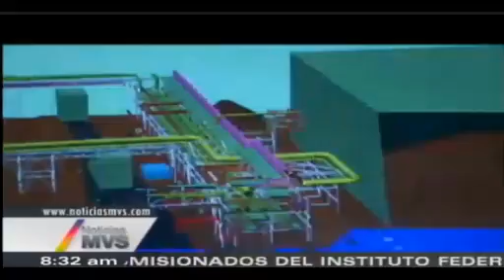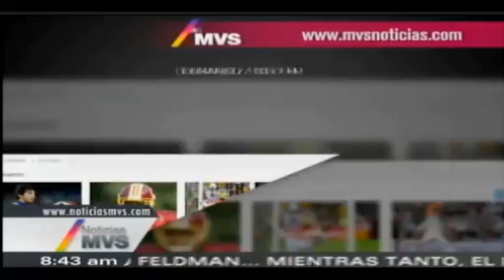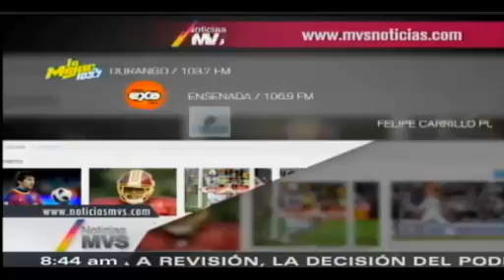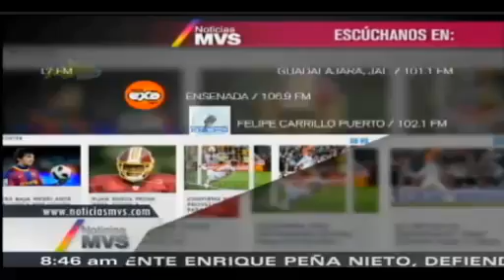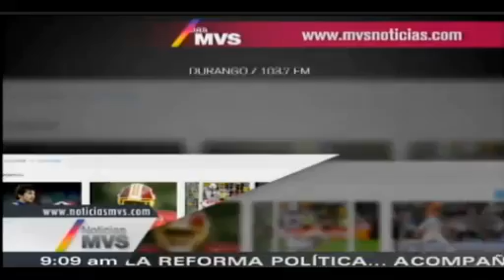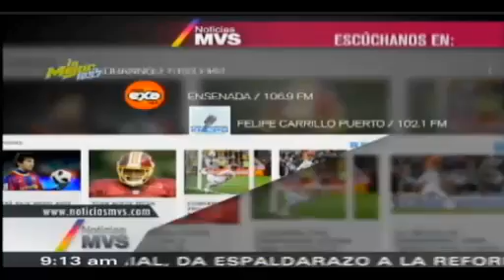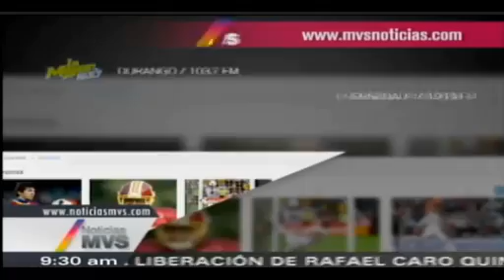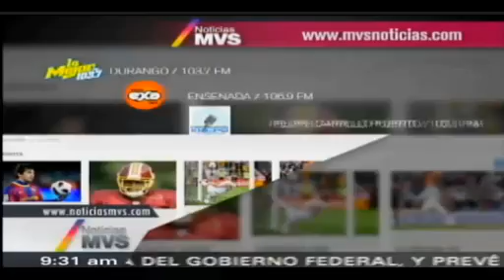Lopez Obrador con Aristegui MVS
Esta mañana Andrés Manuel López Obrador entrevistado por Carmen Aristegui habló de por qué la "Reforma Energética no traera beneficios al pueblo de México, los beneficiados por dicha reforma será los potentados que son los que realmente gobiernan al país y ciertas compañías extranjeras.